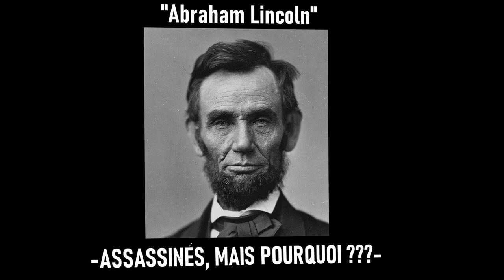Patrick BORG ♫ ♥"ASSASSINES, MAIS POURQUOI ?"♥ Novembre 2021, avec mon Fry Did Martin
Author-Composer-Performer; Patrick BORG.
Auteur-Compositeur-Interprète; Patrick BORG.
Anglais
"I note alas that in this world,
There is too much room for evil,
In me very often anger roars,
It undermines my morale tremendously,
John Fitzgerald Kennedy,
Thirty-fifth President of the United States,
Supporting noble causes,
Denouncing, committing, opposing, he dares,
Was assassinated on November 22, 63,
Just to say your good stuff, we don't want it ...

He advocated non-violence
Leading his country to independence,
Acting for human dignity,
Follower of Indian philosophy,
A very great spiritual guide,
Highly respected as such,
For the fraternity between the communities,
And against the colonial laws established,
"Mahatma" Gandhi,
Assassinated on January 30, 1948, in Delhi ...

REFRAIN: Murdered, but why ?,
                  Deep state and money my faith,
                  They don't want this good,
                  These "fucking" Assassins ...

Defending all minorities,
Bringing them together becoming a majority,
A pure heart in a true man,
I see you like this Michel my motherfucker,
Revolted by the distress of the outcasts, the afflicted,
Of those who suffer from insecurity,
1985 you found the restaurants of the heart,
History of reducing misfortune,
June 86 swept away by a motorcycle accident,
Dared today, that all this is false ...

Others also preached the good,
Who could not come to their end,
Victim of these ill-intentioned people,
Protecting their financial stakes,
Very big bastards without faith or law,
Rotten to the core believe me
Worse than hyenas, big scavengers,
Sooner or later they will pay dearly,
And so in peace will our heroes rest,
Among others, Luther King,
 Balavoine or De Mello ...

.Patrick !!!

Français
"Je constate hélas que dans ce monde,
Il y a trop de place pour le mal,
En moi très souvent la colère gronde,
Ca me mine énorme le moral,
John Fitzgerald Kennedy,
Trente cinquième président des Etats-Unis,
Soutenant de biens nobles causes,
Dénonçant, s'engageant, s'opposant, il ose,
Est assassiné le 22 Novembre 63,
Histoire de dire ton bien, on en veut pas ...

Il prônait la non violence
Conduisant son pays à l'indépendance,
Agissant pour la dignité humaine,
Adepte de la philosophie indienne,
Un très grand guide spirituel,
Très respecté en tant que tel,
Pour la fraternité entre les communautés,
Et contre les lois coloniales instaurées,
"Mahatma" Gandhi,
Assassiné le 30 Janvier 1948, à Delhi ...

REFRAIN: Assassiné, mais pourquoi ?,
                  Etat profond et deniers ma foi,
                  Ils ne veulent pas de ce bien,
                  Ces "putains" d'Assassins ...

Défendant toutes les minorités,
Les rassemblant devenant majorité,
Un cœur pur dans un homme vrai,
Je te vois ainsi Michel mon enfoiré,
Révolté par la détresse des parias, des affligés,
De ceux qui souffrent de la précarité,
1985 tu fondes les restos du cœur,
Histoire de réduire le malheur,
Juin 86 emporté par un accident de moto,
Osait aujourd'hui, que tout cela est faux ...

D'autres prônaient aussi le bien,
Qui n'ont pu arriver à leur fin,
Victime de ces mal intentionnés,
Protégeant leurs enjeux financiers,
De très gros fumiers sans foi, ni loi,
Bien pourris jusqu'à la moelle crois moi,
Pire que des hyènes, de gros charognards,
Ils payeront très cher tôt ou tard,
Et ainsi en paix reposeront nos héros,
Entre autres, Luther King,
 Balavoine ou De Mello ...

.Patrick !